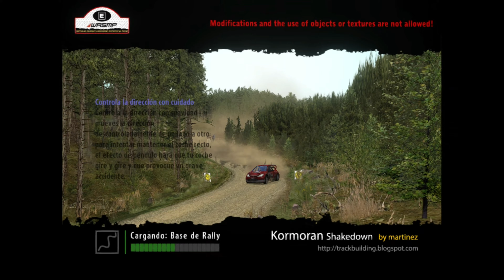🇪🇸RBR Pro Ford Focus Mk II RS 2006 en Kormoran Shakedown🇪🇸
Quien se apunta al reto?